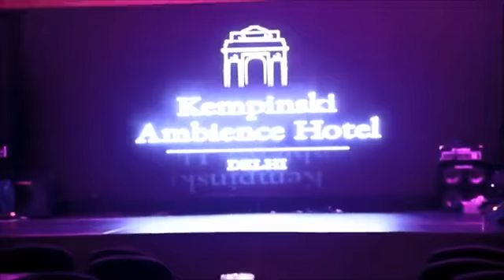Emcee Priyanka Bhalla Corporate Best female emcee in delhi 9953444554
Red Eye Entertainers organize remarkable Jai mala themes, female anchors, dance groups, international acts and best wedding planning services to make your marriage magnificent.